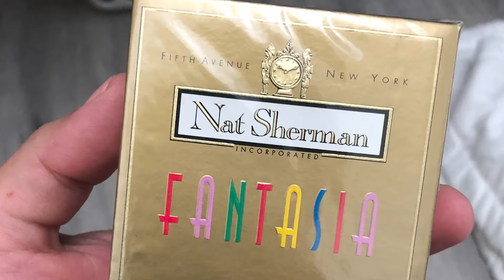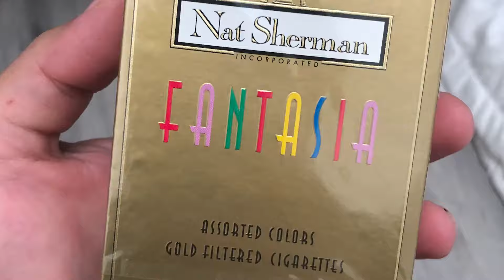ऐसी अय्याशी सिर्फ किम जोंग ही कर सकता है | Kim Jong Ke Bare Mein Jankari Hindi Me